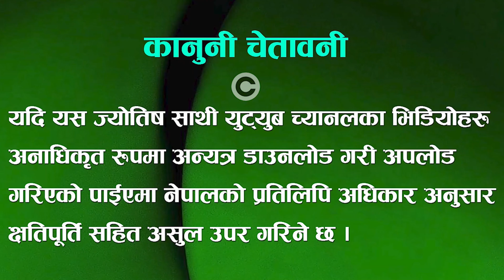मीन राशिका लागि कुन रंग र कुन बार शुभ ? युवा ज्योतिषी केशव गौतम - Jyotish Sathi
मीन राशिका लागि कुन रंग र कुन बार शुभ ? ज्योतिष शास्त्रीय सल्लाह भन्ने विषयमा जानकारी दिने छाैँ । धन्यवाद ।

तुला  राशि शुभ रंग, रत्न, दिन अंक
तुला राशि शुभ रत्न